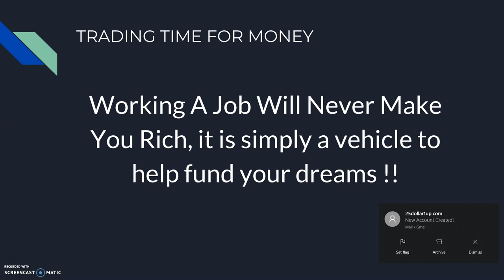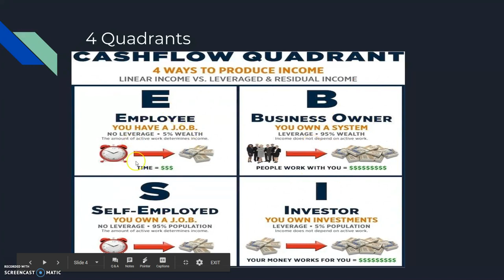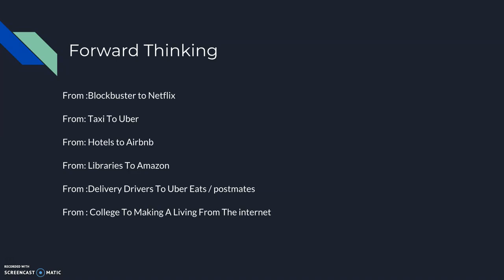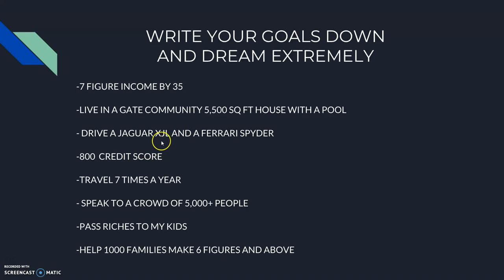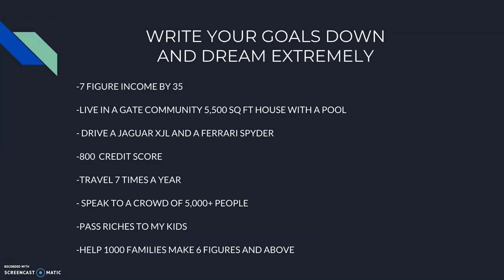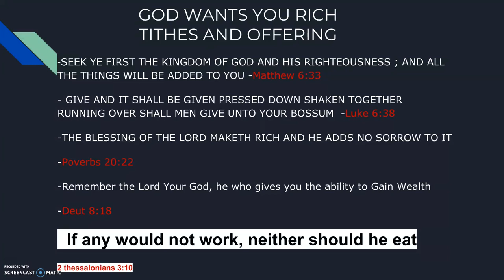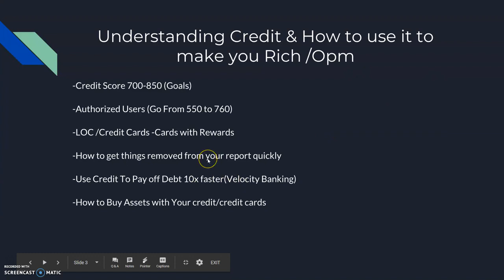HOW TO BUILD MASSIVE WEALTH 2019 HOW TO GET RICH1